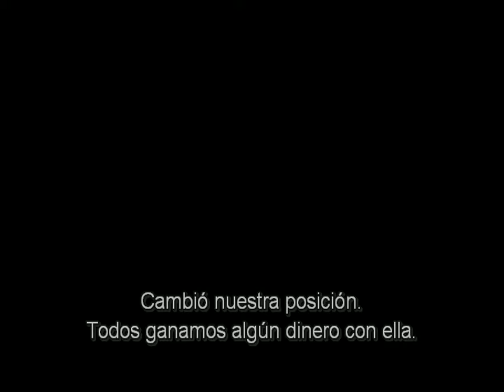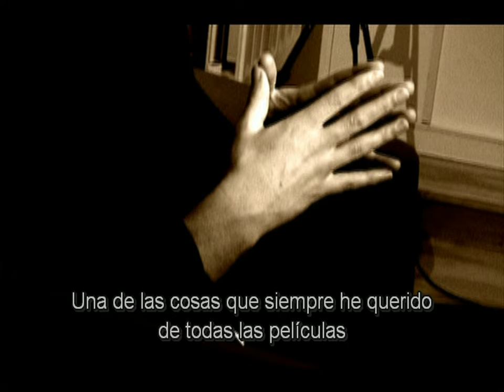Trainspotting - Entrevista con el productor Andrew Macdonald [Subtitulado]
Entrevista al productor de la película.